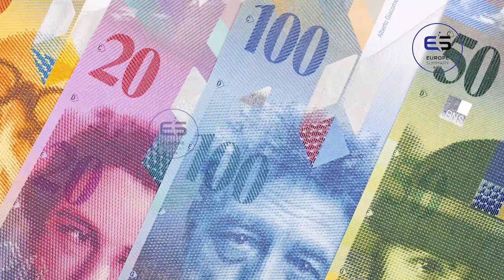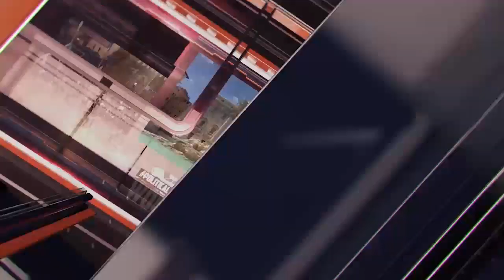ஐரோப்பிய செய்திகளின் சுருக்கம் - மதியநேர செய்தி 05.10.2022